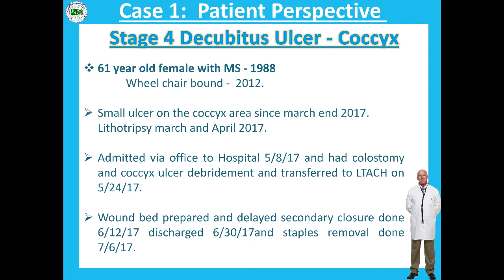Case 1: Decubitus Ulcer of coccyx with Patient Perspective in care delivery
Case based approach to wound-care delivery along with patient's perspectives and steps followed in removingbarrierstohealing